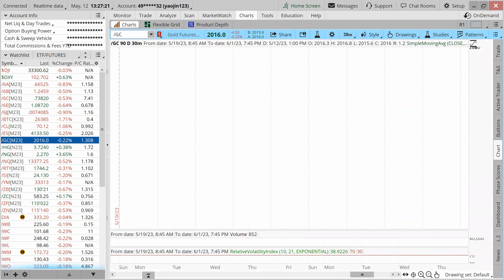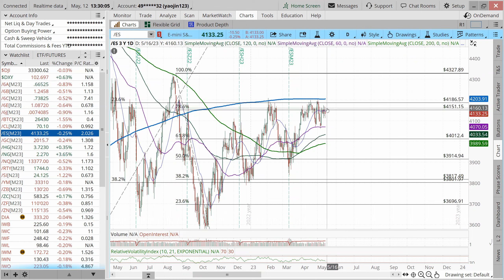【Jackson收盘报告】5月下旬风险增加？美股遇阻回调，5月抛售要开始了？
官方鏈接：
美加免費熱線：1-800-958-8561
微信：chinesefn2022
微信公众号：chinesefn
Line: chinesefn